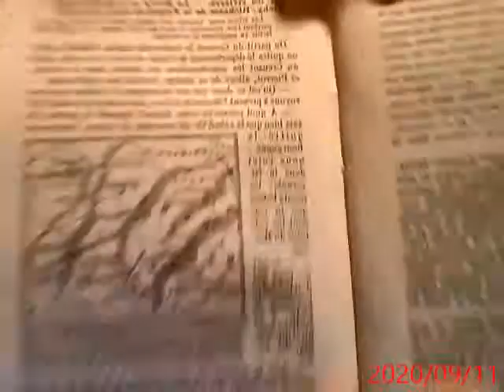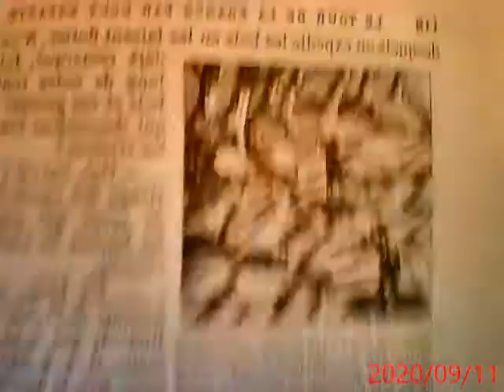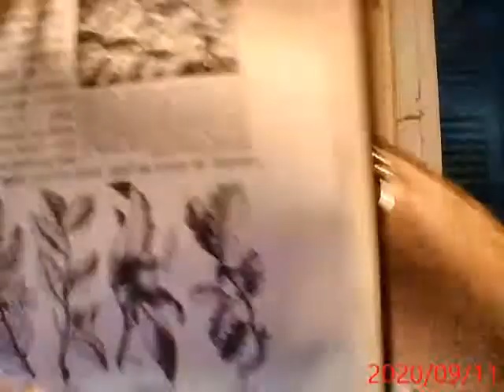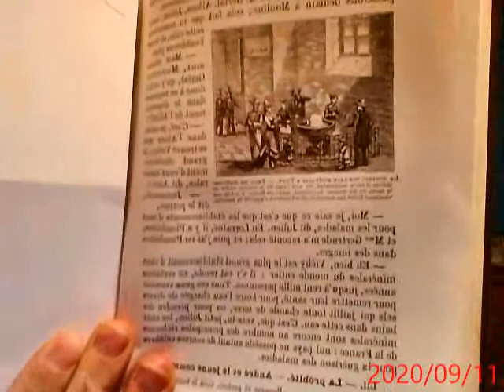51 Le Nivernais et les bois du Morvan - Les Principaux arbres de nos fôrets - ..Par Grégory Baudouin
... Le flottage des bois sur les rivières - Le Berry et le Bourbonnais - Vichy. Richesse de la France en eaux minérales.
" Les arbres nous donnent leur ombre, leurs fruits, leur bois; ils purifient l'air, retiennent la terre par leur racines et la rendent plus fertile en empêchant les sécheresses".
Le tour de la France par deux enfants par G. Bruno
Une lecture par Grégory Baudouin